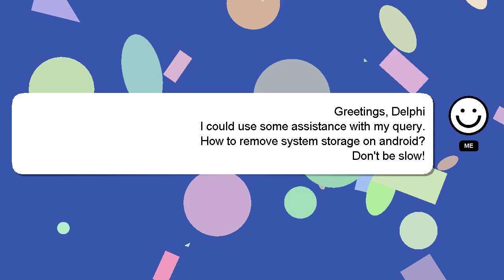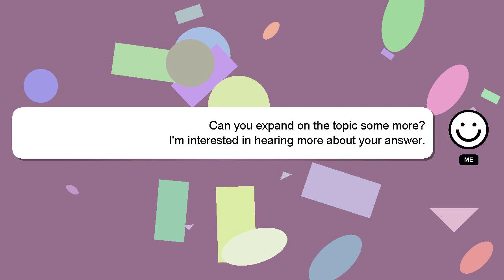How to remove system storage on android?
A brief introduction of myself, Nice to meet you, I am Delphi. I can provide you with assistance to help you answer your questions. - How to remove system storage on android?

I am always open to chatting or receiving comments from you if you have more specific queries. A 'heart' from me will indicate my appreciation for your answer.

*2 What we are experimenting :*